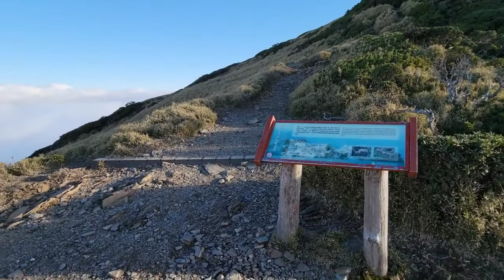2022.4.5 合歡山 東峰步道 隨手錄